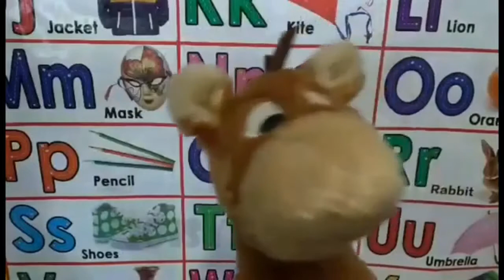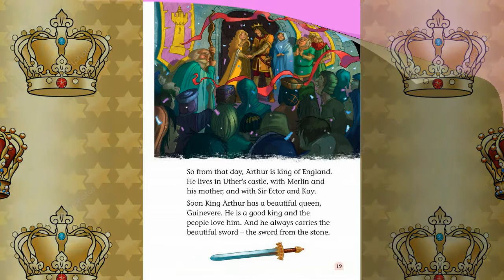King Arthur and the Sword - Joiful Stories Read Aloud Read Along Books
When King Uther died, it was said that the next king would be able to pull the sword Excalibur out of a stone. Many knights failed to remove the sword, which was magically stuck in the stone. Arthur was only a boy, but he easily drew out the sword!